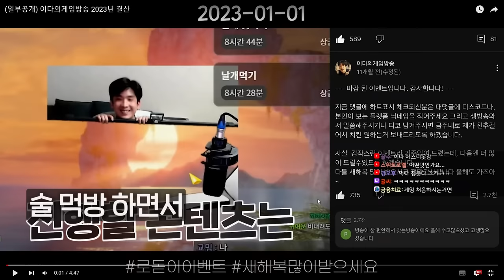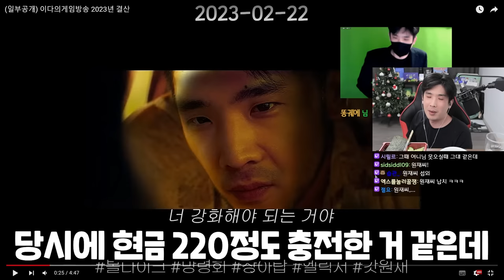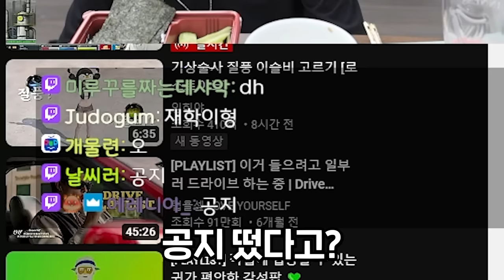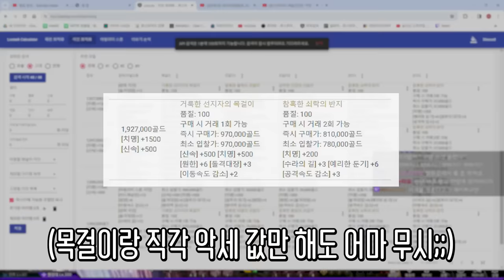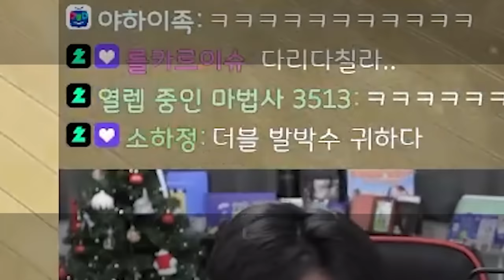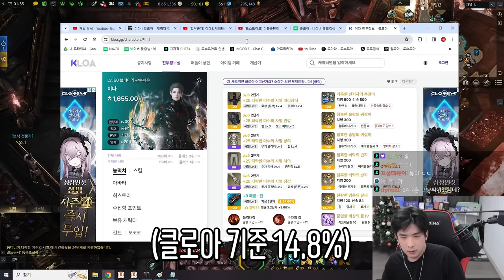브레이커 에스더 엘라 8강! [로스트아크]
▶편집
  -  혜빵님

▶썸네일
  - 승아쓰